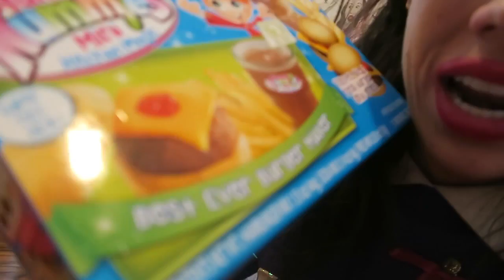MAKING TINY CHEESEBURGERS! (YUMMY NUMMIES)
THIS IS A TOTAL GIP!  NOT FAIR. This is day 6 of vlogmas.